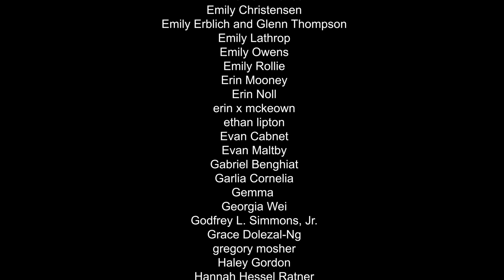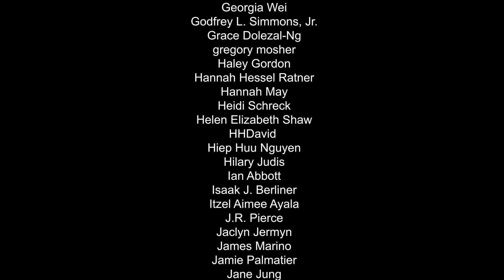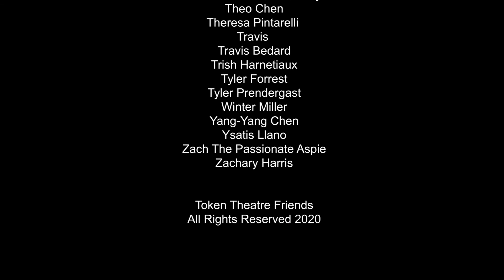Telenovelas, Pastorelas, and Penny Marshall with Victor I. Cazares